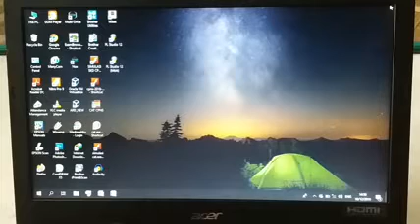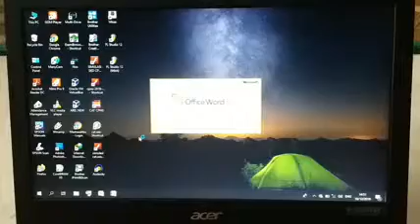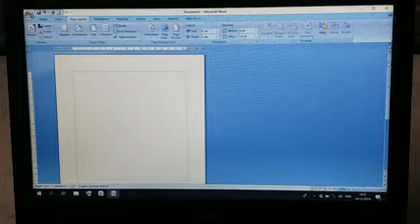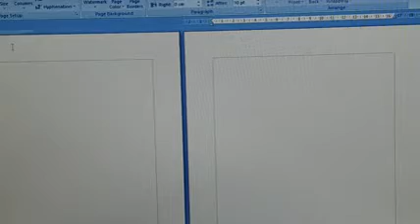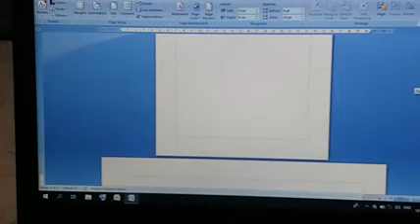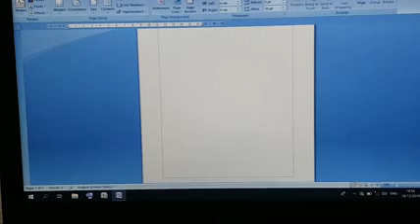Cara mudah membuat word model landscape dan potrait dalam satu file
tutorial ini membantu anda agar busa membuat dua jenis file namun bisa hanya satu file saja, yakni membuat file word model potrait dan landscape hanya dalam satu file